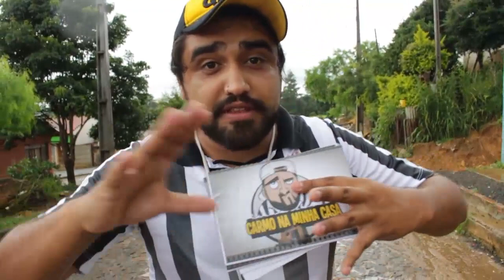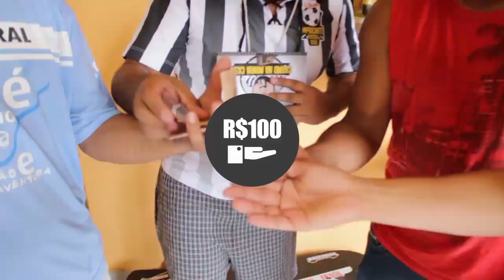CARMO NA MINHA CASA | FAMÍLIA REZENDE | Por Alorino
CARMO na MINHA CASA estreia na casa da FAMÍLIA REZENDE, veja... marque os amigos e COMPARTILHE!!!